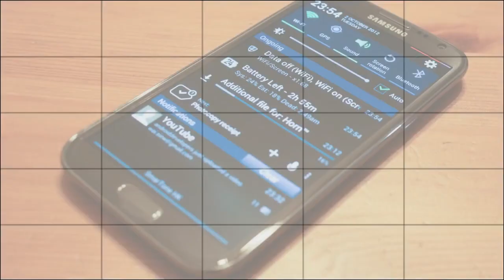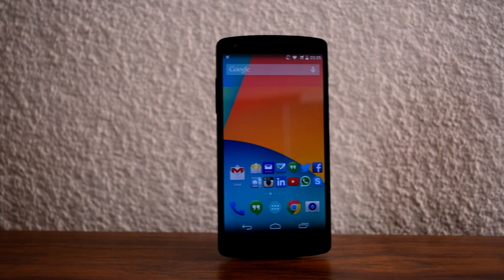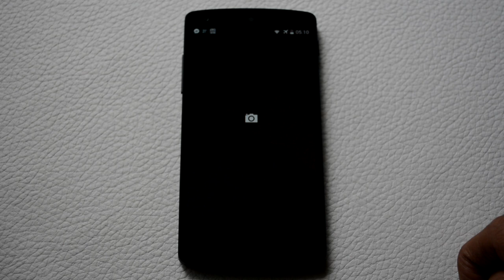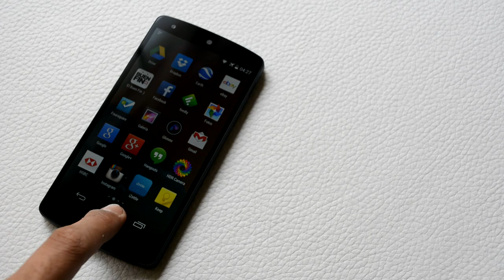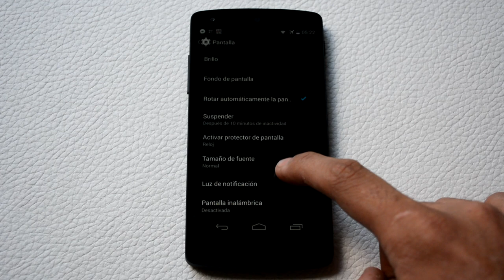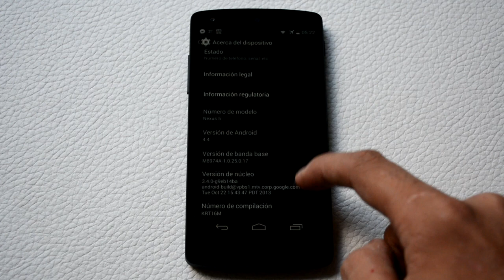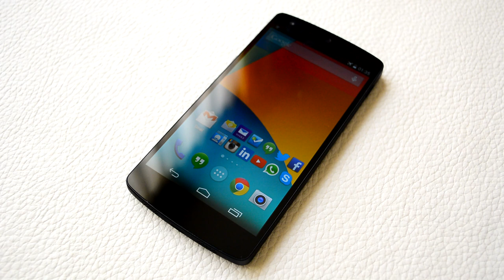Nexus 5 - Análisis en Español HD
Análisis a fondo del nuevo Smartphone insignia de Google con Android KitKat 4.4 en su estado puro, hablo del nuevo Nexus 5 que llegará muy pronto a México y Latinoamérica de la mano de LG y los operadores celulares en cada país. En este análisis del Nexus 5 revisamos a fondo sus cambios así como sus capacidades multimedia con su cámara de 8 megapixeles.